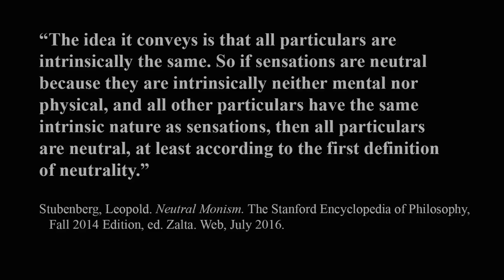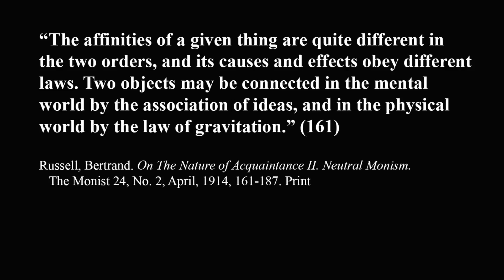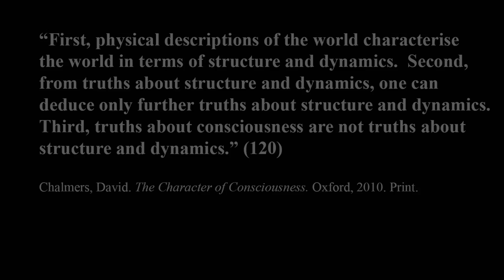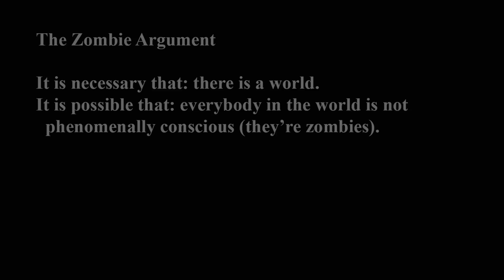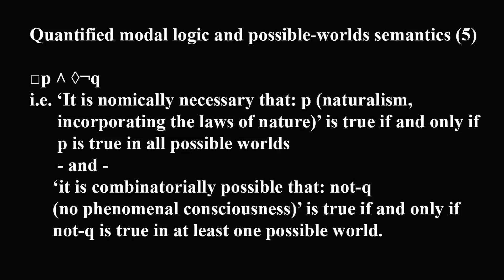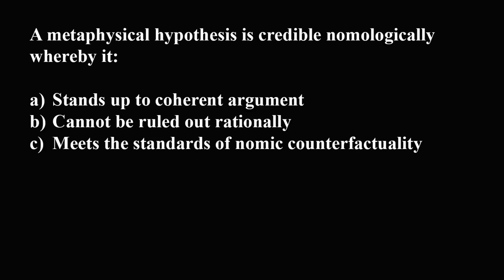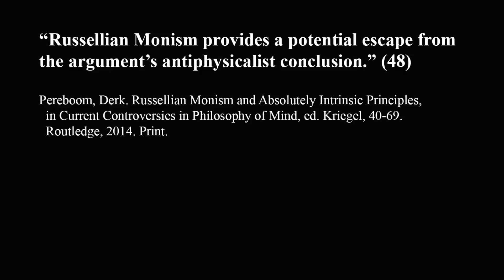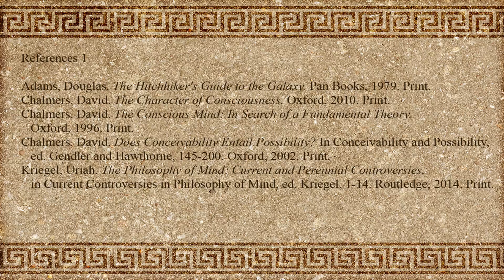49. The Belvedere Obelisk & Russellian Monism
Episode 49 of the Iphigenia Inquiry explores the semantics of Russellian Monism as it pertains to:
a) The Weimar Identity Thesis
b) Nomological necessity
c) The conceivability argument
d) The semantics of possibility
e) Natural kinds
f) Physicalism